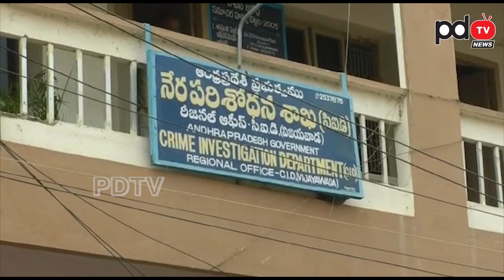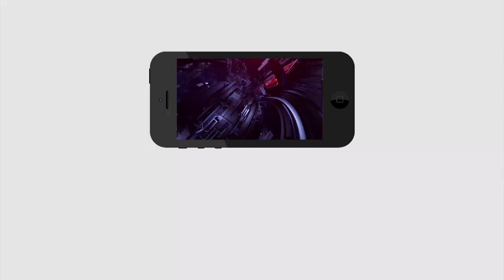MLA RK in CID Office with Proofs | Chandrababu ఆధారాలతో సీఐడీ ఆఫీస్ లో ప్రత్యక్షమైన ఎమ్మెల్యే ఆర్కే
ఆధారాలతో సీఐడీ ఆఫీస్ లో ప్రత్యక్షమైన ఎమ్మెల్యే ఆర్కే